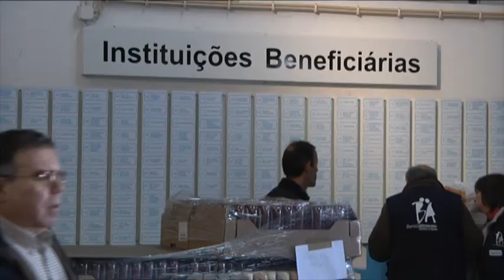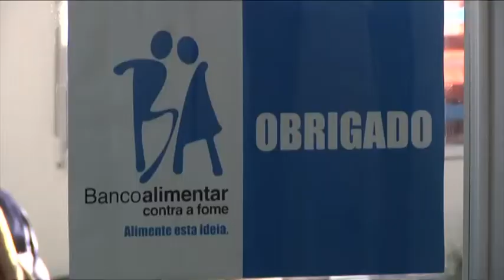2014: Dez depoimentos, dez opiniões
A agência Lusa pediu a dez personalidades em Portugal uma antevisão de 2014.
Texto e edição: Ana Oliveira